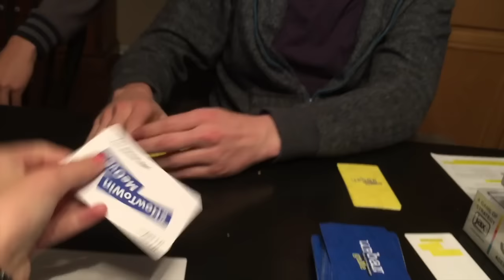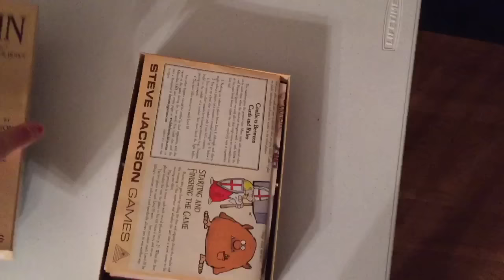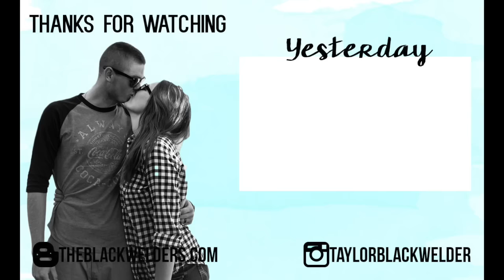HORRIBLE CHARADES PLAYER! {12.24.2015}